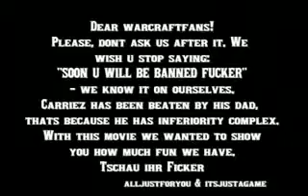[Cheatuj.cz][W3] Private Drophack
Private Drophack je speciální hack k vyhrávání her na battle.netu. Je udělán na nejnovější verzi hry. Je velmi lehké ho ovládat, slouží povětšinou k vylepšení vašich statistik. Stačí ho spustit, zapnout hru, připojit se do hry na battle.netu a udělat nějaký proces s jednotkou např. těžit dřevo. Všem nepřátelům se sekne hra a battle.net je odpojí a vy zůstanete jako jediný ve hře - tzn. že vyhrajete hru a můžete jít na další.